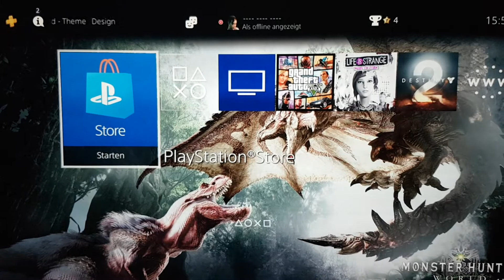Monster Hunter World Design Ps4 Theme